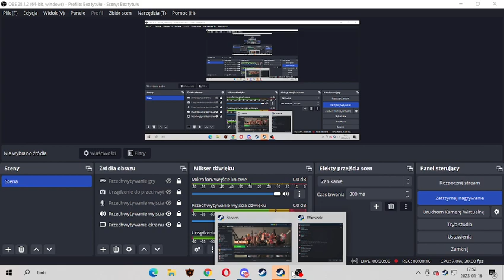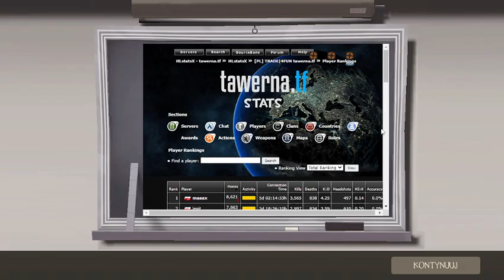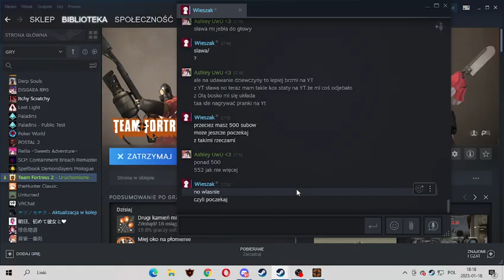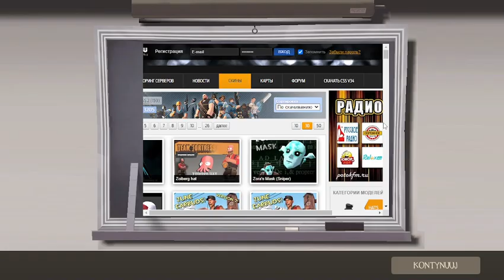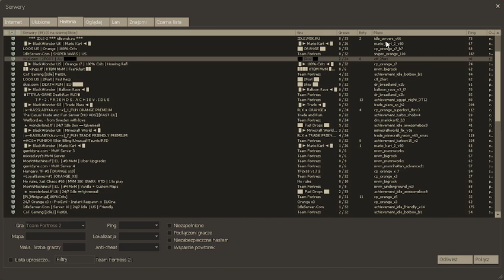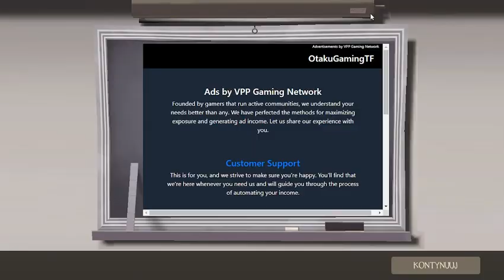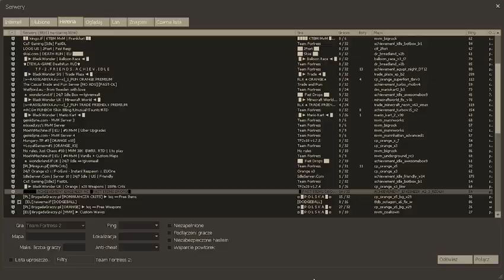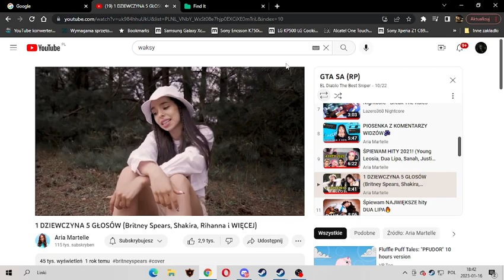Nowa Dziewczyna W tf2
Witajcie ten film ukazuje moją młodszą siostrzenice jak gra w TF2 dlatego nie miejcie mi za złe że mi zmieniła nazwę prof na steam